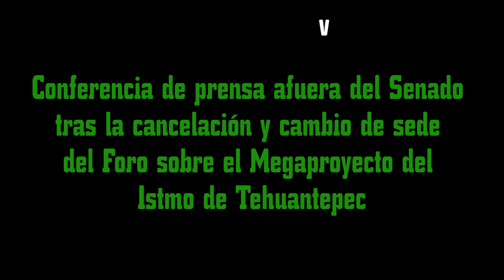Conferencia de prensa tras cancelación de foro en el Senado 12 de abril 2019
Ciudad de México, 12 de Abril de 2019;  En conferencia de prensa el Comite por la Defensa de los Chimalapas y otras colectividades denuncian, primero la cancelación y luego el cambio de sede de un Foro que se organizaba en el Senado de la República.

El Foro estaba programado, agendado y puesto en la pizarra de las actividades del recinto y de manera abrupata 24 horas antes lo cancelan, para luego decir que si se iba a realizar, pero ahora en un salón de la Universidad Autónoma de la Ciudad de México UACM en Fray Servando. El Comite por la defensa de los Chimapalas, junto a ponentes, presentadores y representantes de comunidades indígenas del istmo como la Asamblea de Pueblos de Istmo de Tehuantepec,  decidieron no presentarse al cambio de sede y pedir respeto para la actividad y sus participantes, cuestinando el porqué no realizar el foro en tan importante recinto.